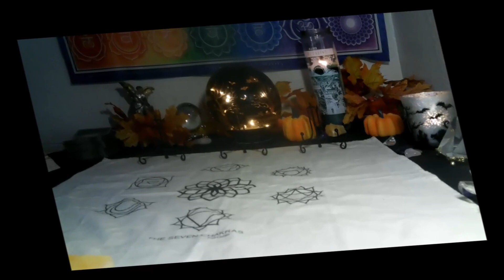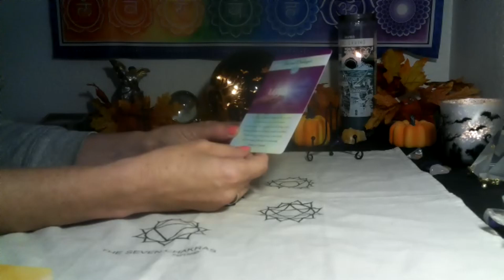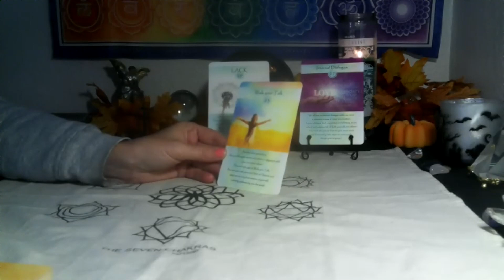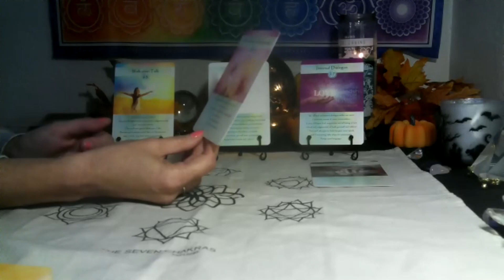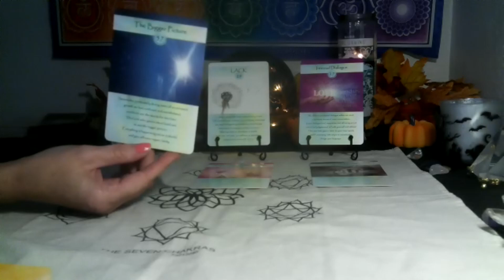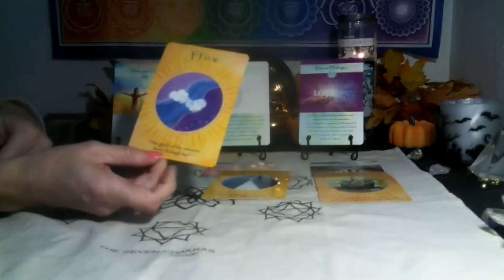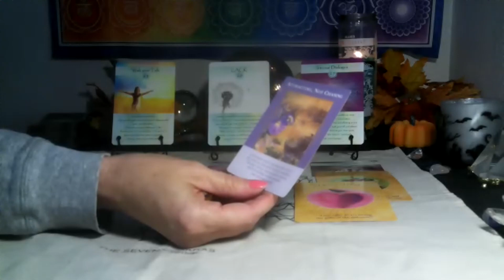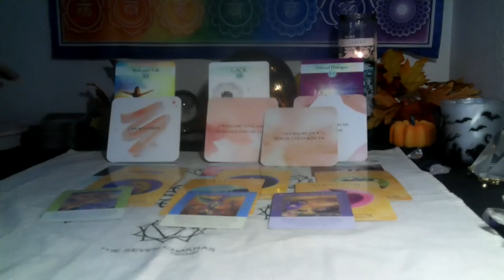ARIES~ WORDS ARE POWERFUL!! 🌞YOU ARE SO STRONG & ABUNDANT!!